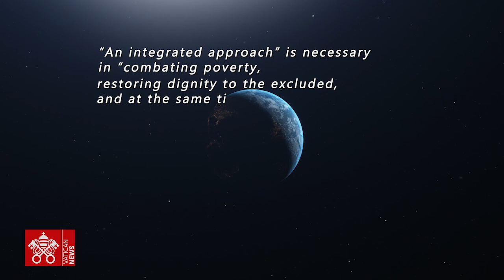Story - Laudato si' - Circle in Assisi 16.03.2021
Since February 2019, in the places hallowed by St Francis, a small group of people formed by the Global Catholic Climate Movement was mobilized to create deeper relationships with the Creator and their neighbors in light of the Encyclical Laudato si’. From this group, initiatives and collaboration have begun, including a commitment to the poorest carried out at the Casa Regina della Pace (Queen of Peace House) and ecumenical prayer services. We learn more from Antonio Caschetto who granted us an interview.